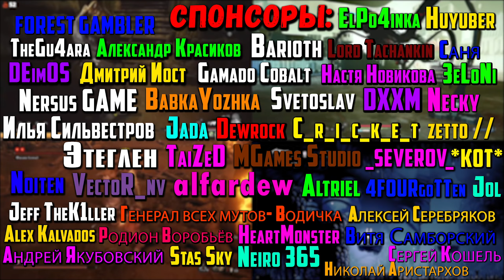Darkwood #3 Сходил, называется, на свадьбу...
В этом видео мы посмотрим на игру Darkwood на ПК.

Таймкоды в видео:
Треки из видео:
ИНФОРМАЦИЯ ОБ ИГРЕ:
Darkwood – новое видение жанра survival horror. Изучайте богатый, изменчивый открытый мир днём, а ночью спрячьтесь в убежище и молитесь, чтобы утро наступило как можно скорее.